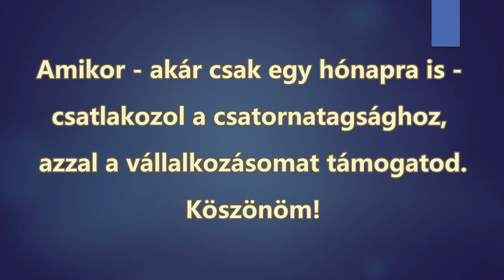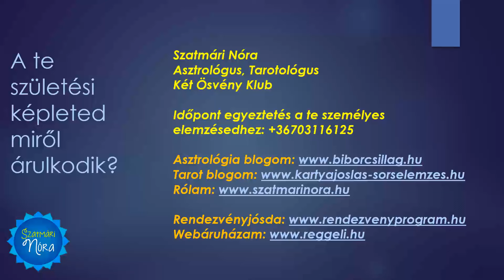𝐇𝐞𝐭𝐢 𝐡𝐨𝐫𝐨𝐬𝐳𝐤𝐨́𝐩: 𝐚𝐬𝐳𝐭𝐫𝐨𝐥𝐨́𝐠𝐢𝐚𝐢 𝐭𝐫𝐚𝐧𝐳𝐢𝐭𝐨𝐤 útmutató 2024.05.27-től induló hétre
Május hava a végéhez ér. Mit hoz nekünk a május 27. - június 2. közötti időszak? Aktuális tranzitok (mindenkinek) és elemzés minden horoszkópjegynek (csak tagoknak)!

Itt a tartalomjegyzék:

00:00:00 Bevezető
00:00:11 Előzetes
00:00:34 Jupiter - Plútó trigon
00:03:43 Merkúr - Uránusz együttállás
00:03:43 Ikrek Jupiter (videó)
00:04:33 Merkúr - Neptun szextil
Összefoglaló
Csak tagoknak: Csillagjegyek
00:06:17 Kos
00:09:14 Bika
00:12:50 Ikrek
00:15:51 Rák
00:18:59 Oroszlán
00:21:55 Szűz
00:24:52 Mérleg
00:28:31 Skorpió
00:31:32 Nyilas
00:35:33 Bak
00:39:17 Vízöntő
00:42:50 Halak